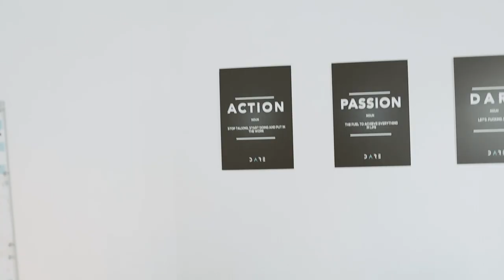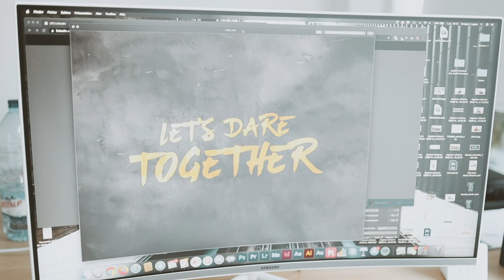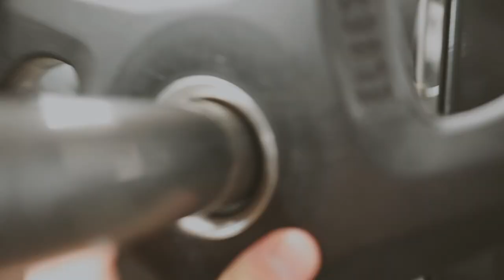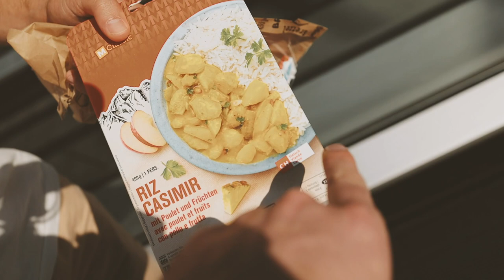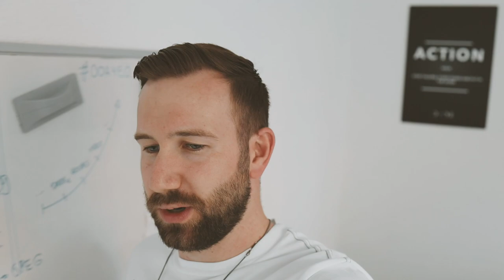Ça me stressait énormément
Dans cette vidéo, j'aborde le sujet du stress ! On a tous des choses qui nous stressent plus que d'autres, et du coup des façons d'y réagir qui peuvent nous bloquer.
Le problème, c'est qu'à force de se battre contre ces choses qui nous stressent, on en fait une montagne. Je vous partage comment j'ai réussi à éliminer ces stress au quotidien !

Et sinon je vous embarque dans mes journées ;-)